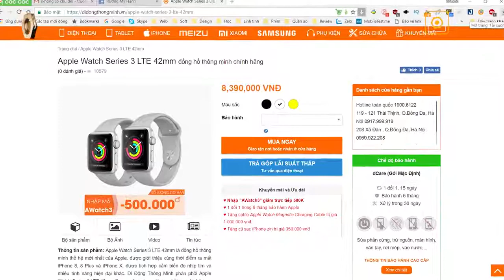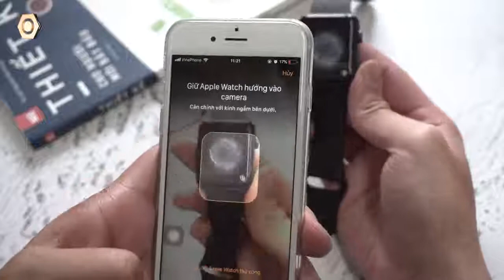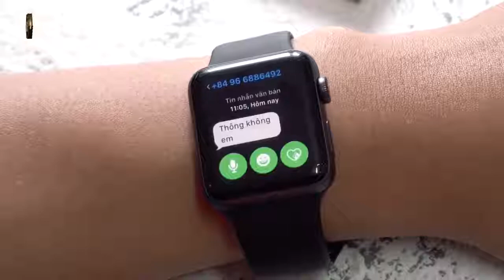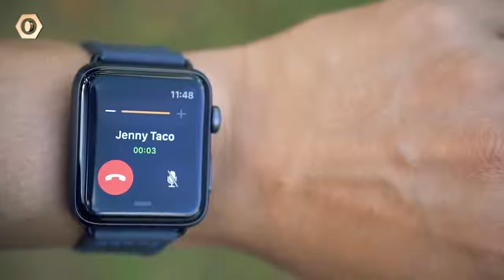Apple Watch Series 4 CONFIRMED!!!!